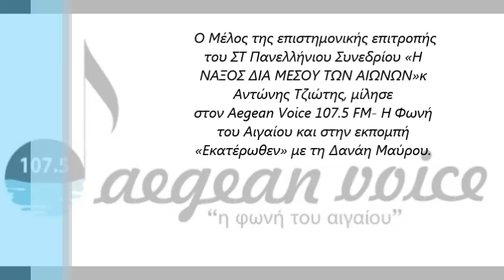Ο Κος Αντώνης Τζιώτης μίλησε στην εκπομπή «Εκατέρωθεν» με τη Δανάη Μαύρου.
Ο Μέλος της επιστημονικής επιτροπής
του ΣΤ Πανελλήνιου Συνεδρίου «Η
ΝΑΞΟΣ ΔΙΑ ΜΕΣΟΥ ΤΩΝ ΑΙΩΝΩΝ»κ
Αντώνης Τζιώτης, μίλησε
στον Aegean Voice 107.5 FM- Η Φωνή
του Αιγαίου και στην εκπομπή
«Εκατέρωθεν» με τη Δανάη Μαύρου.